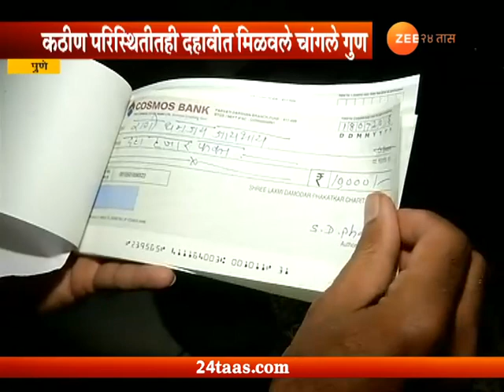मनमाड | धागा शौर्याचा राखी अभिमानाची, शेफर्ड स्कूल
Dhaga Shauryacha Rakhi Abhimanachi Manmad Good Sheferd School